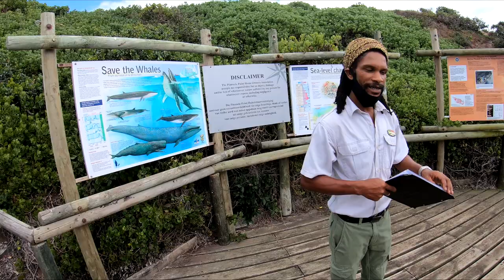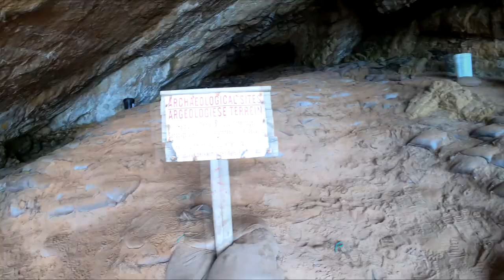POINT OF HUMAN ORIGINS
Experience the awe of standing at Point of Human Origins.
Visit world renowned archaeological site with early evidence for modern human behaviour.
Mossel Bay, South Africa.